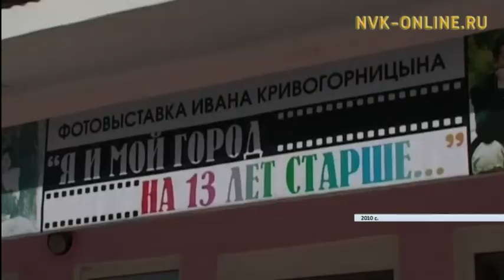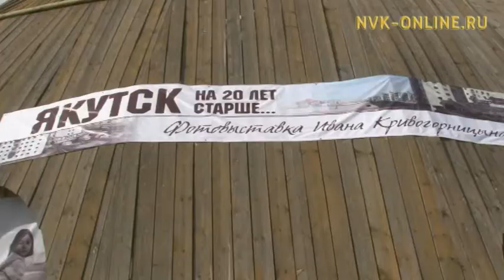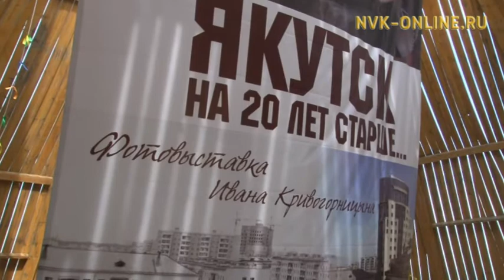Дьокуускайбыт сүүрбэ сыл иһигэр төһө уларыйбытый?